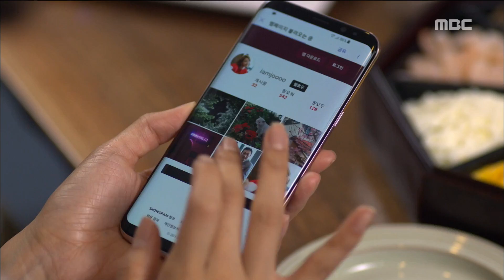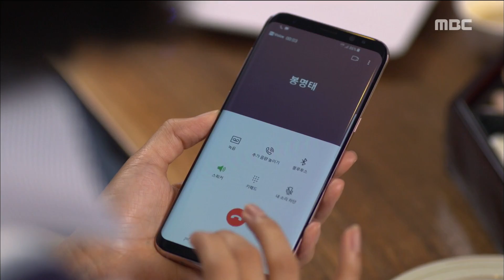[Man in the kitchen] 밥상 차리는 남자 6회 - Prepare a tournament together 20170917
Prepare a tournament together